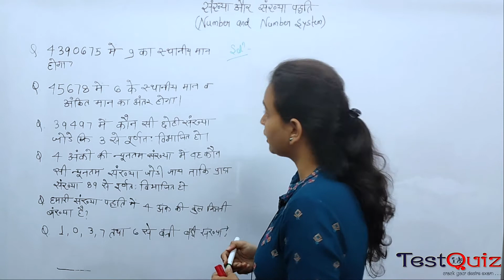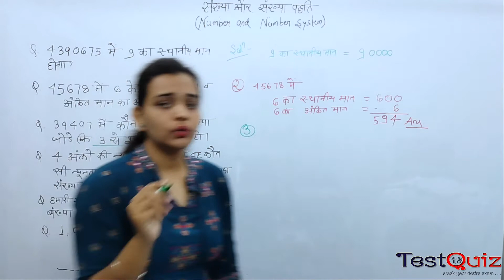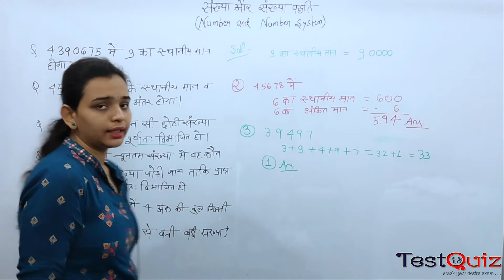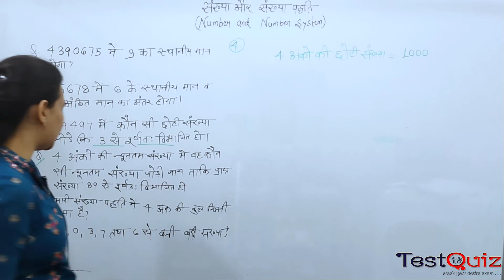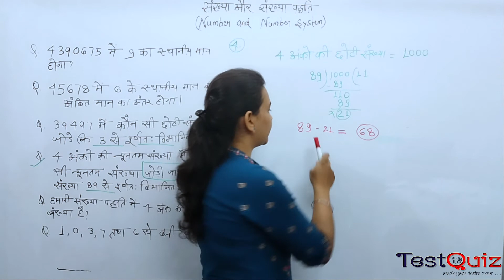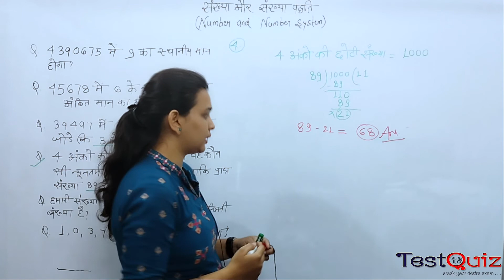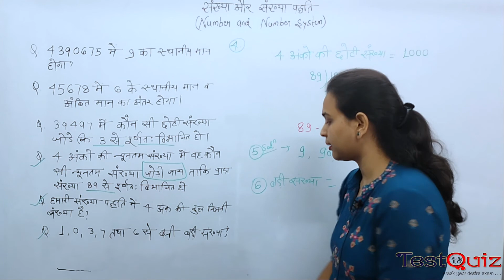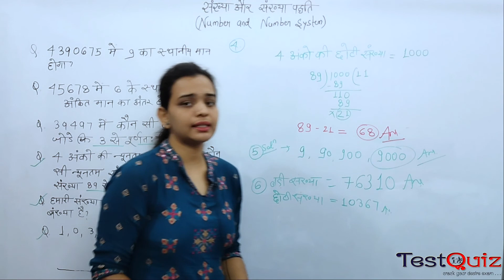Chap 01 Lec 03 Number And Number System संख्या एवं संख्या पद्धति